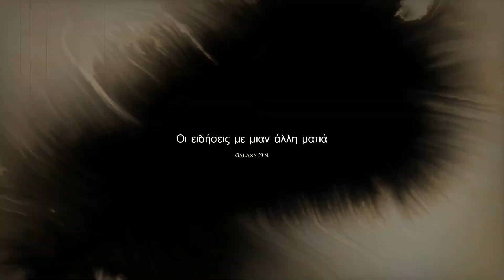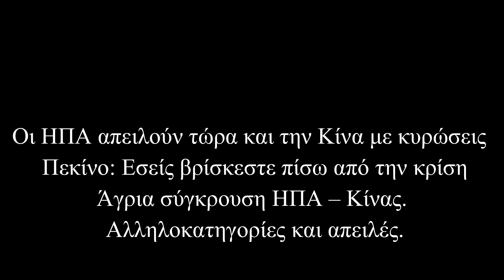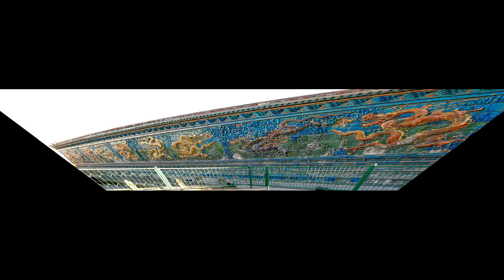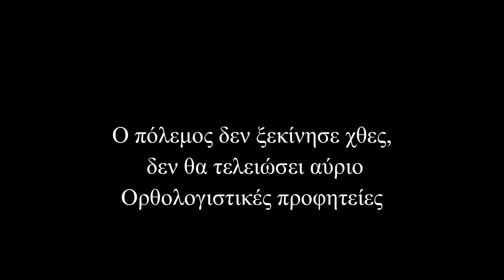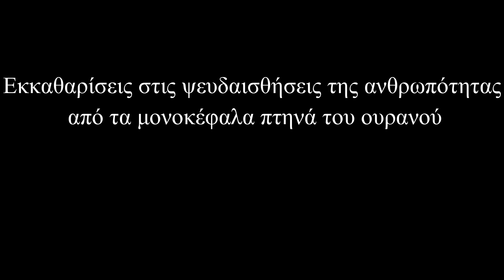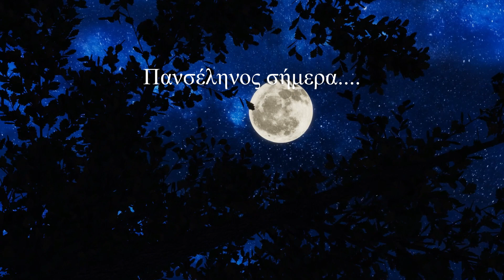94. Η Πανσέληνος του Γεωσκώληκος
Γιατί δημιουργεί ψευδαισθήσεις
Οι κυριότερες ειδήσεις εν συντομία